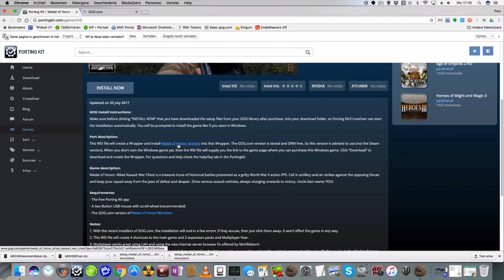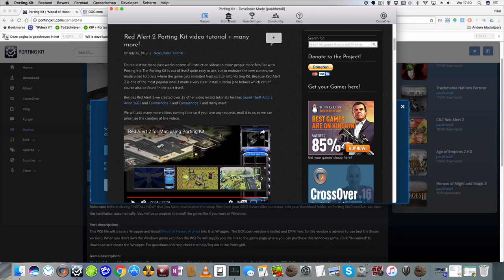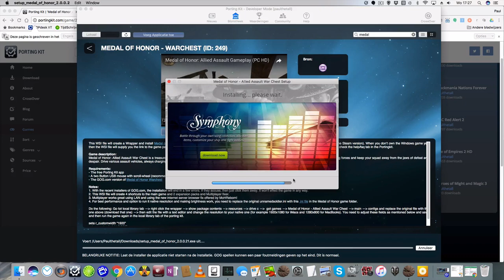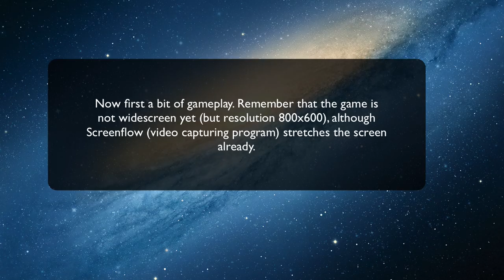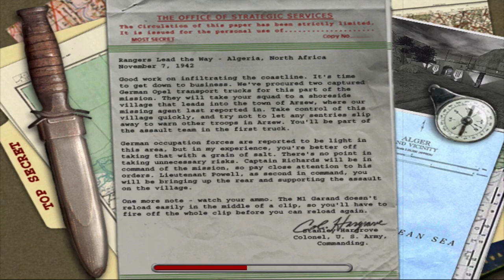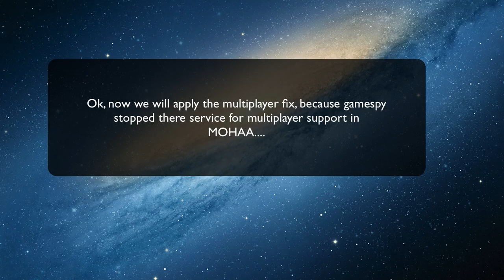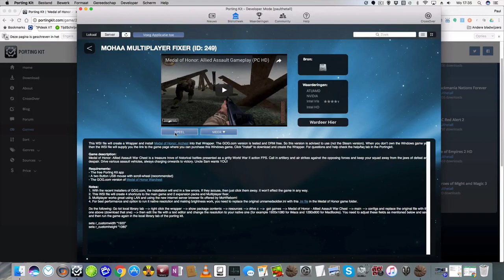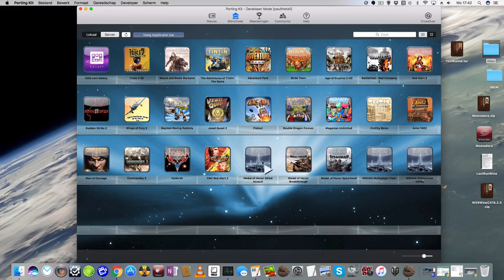Medal of Honor Allied Assault for Mac using Porting Kit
Here a quick tutorial + gameplay how to install Medal of Honor Allied Assault on your Mac using Porting Kit. Install this game using Porting Kit up

Simply follow these simple steps:
- Get Porting Kit on link above
- Get the GOG.com game using the links on page
- Download the setup files of Medal of Honor - Allied Assault into your download folder.
- In porting kit search for the game on the Library -- Server tab
- Install the game using the install button- After install "exit" the setup and click "play" in Porting kit!